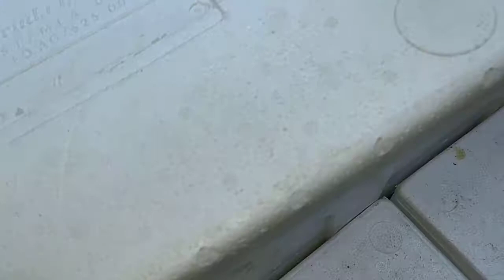Breeding cupang lagi..8 pasang.!!! Halfmoon, Plakat Koi, Plakat Yellow Tiger, Hellboy...( Part 3 )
Breeding cupang lagi..8 pasang.!!!  Halfmoon, Plakat Koi, Plakat Yellow Tiger, Hellboy...

Simak ya sampai full.